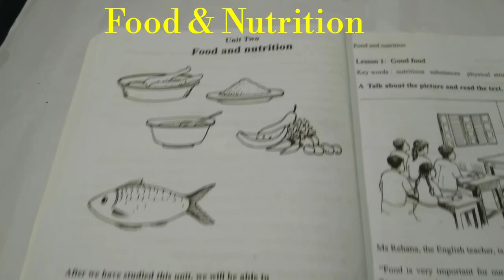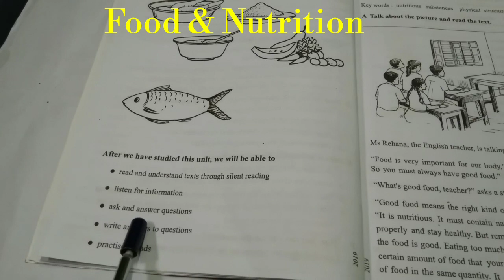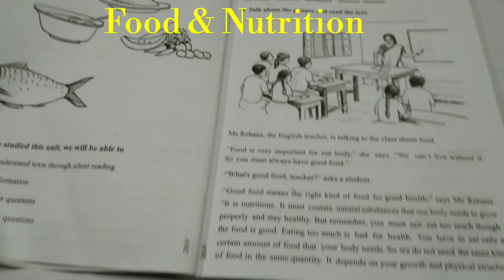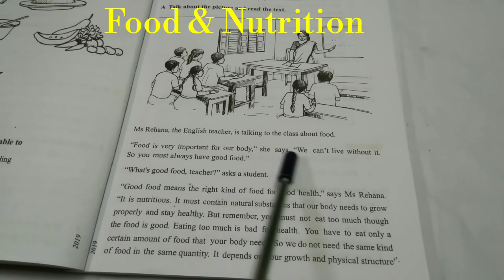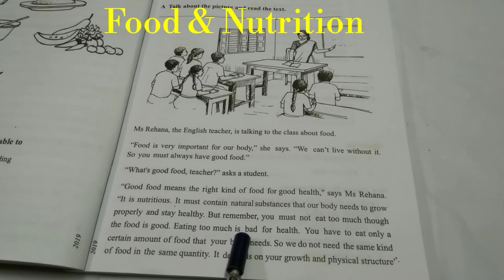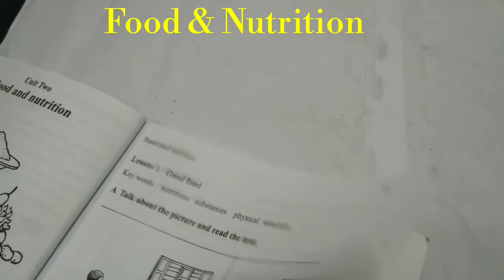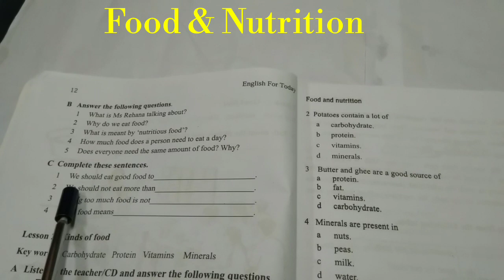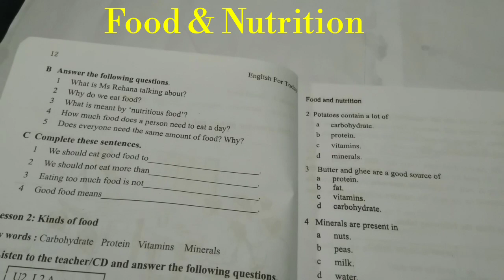Class:8. Unit :2..L1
EFT learning class of class Eight.. Today's topic is  Unit :2.Lesson :1(Food  and Nutrition). Students can easily Learn on this online Academic classroom.. Gradually every topic will be discussed... So grab the advantage and enjoy.